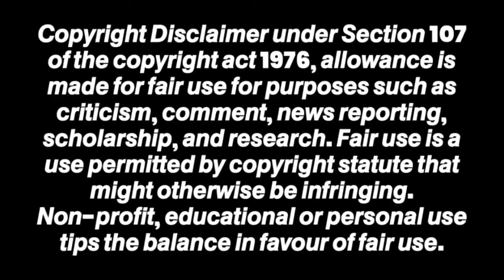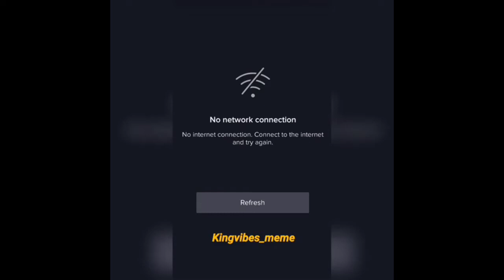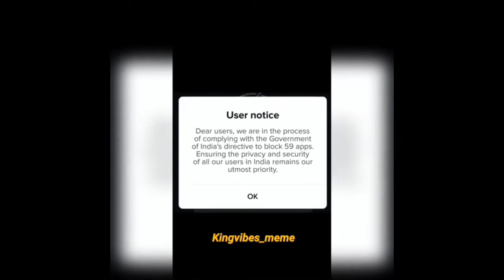ByBy TikTok. (tiktokban, tiktok)